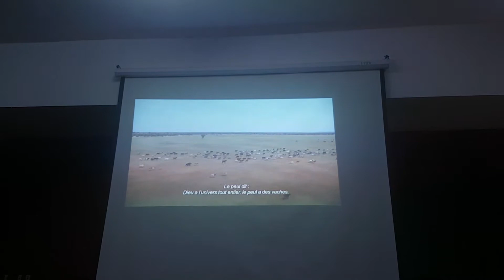Fada N’Gourma : Le conflit agriculteur-éleveur à Potiammanga au centre du débat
Un panel sur le conflit agriculteur-éleveur à Potiammanga (Fada N’Gourma) a été organisé par le projet Jeunes Ambassadeurs à Fada pour essayer de proposer des pistes de solutions.

Ce problème porte un coup sérieux au vivre ensemble entre les communautés. Les représentants des agriculteurs, des éleveurs, les autorités communales, les organisations de la société civile … ont pris part à cette rencontre. Chaque acteur a fait des propositions pour une sortie de crise.

Ce panel a bénéficié de l’appui financier de l’ONG Oxfam et de l’Union Européenne ce qui a permis d’organiser une formation en robotique au profile d’une trentaine de jeunes de Fada N’Gourma.

Le projet Jeunes Ambassadeurs est soutenu par l’Union Européenne à travers le programme FFU cohésion sociale